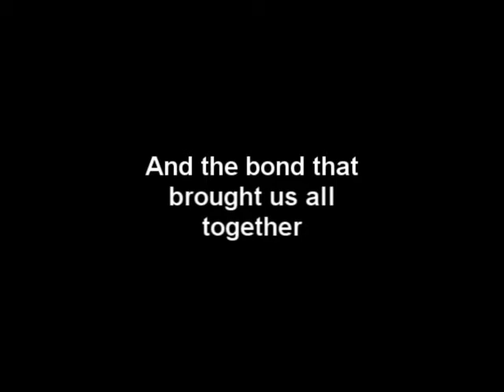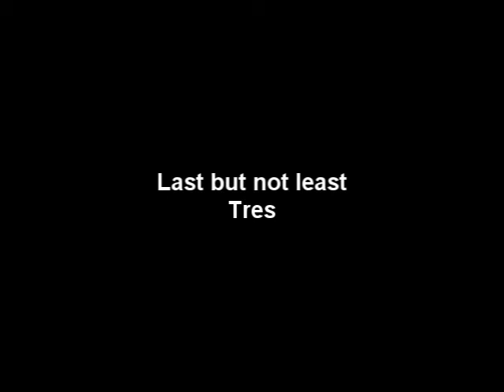Team CQP family tree subscribe!!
slideshow of my new family thats all